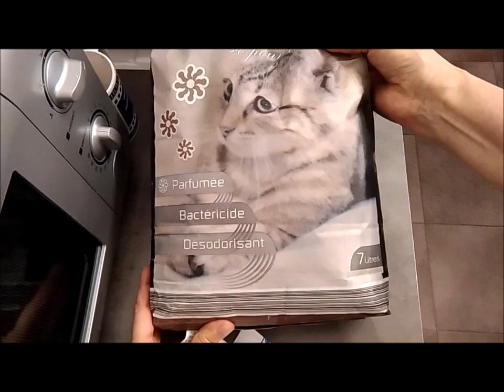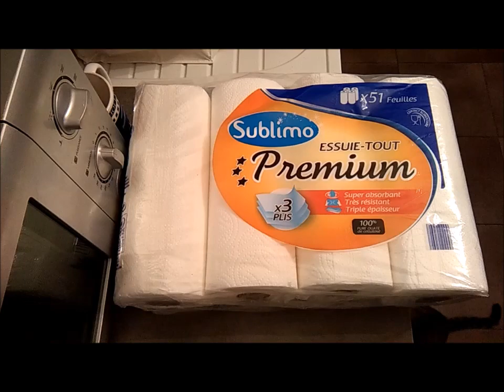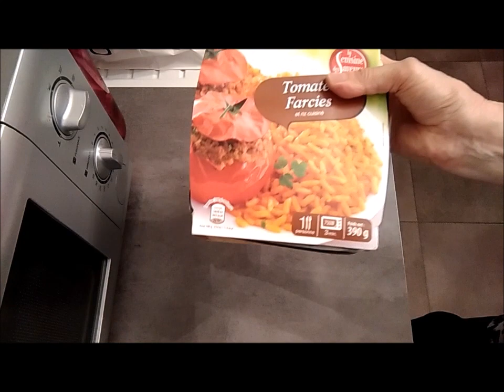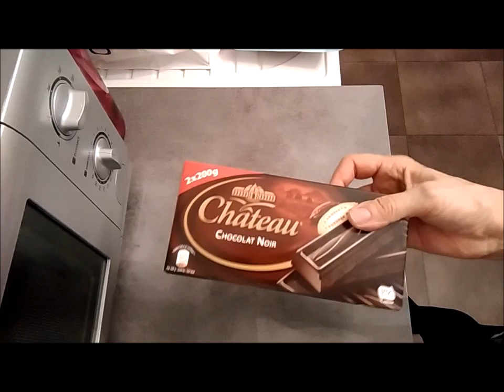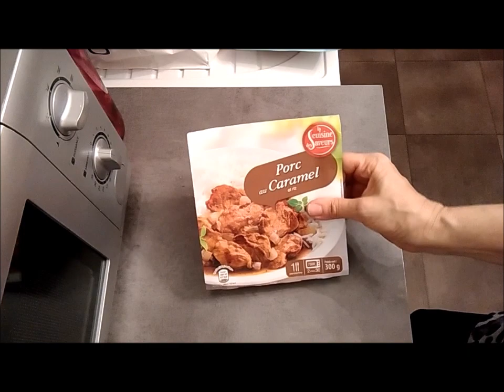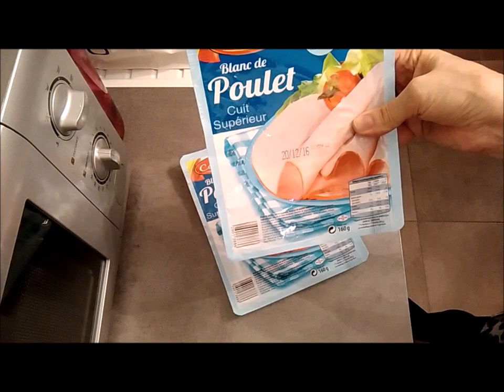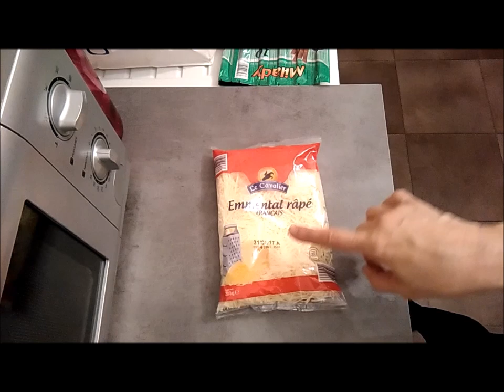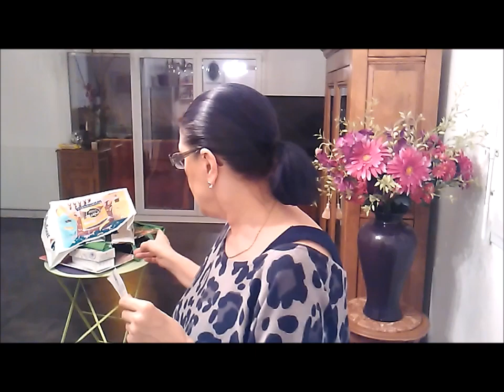VLOG "mes courses pas chères chez ALDI"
Aujourd'hui on va faire les courses chez ALDI

Aldi, dernier des Mohicans du hard discount, rénove ses magasins

L'enseigne a dû adapter son concept pour répondre aux attentes nouvelles de ses clients.

Frère ennemi de Lidl et inventeur du concept de discount, Aldi reste, lui, fidèle à ses fondamentaux: prix cassés, coûts d'approvisionnement et de mise en rayon minimum et gamme réduite respectant le principe «un besoin, un produit». Le tout sur une surface de 700 à 1000 m2. «Ils essaient  désormais des formats de 1000 à 1200 m2, avec une volonté de moderniser les points de vente dont certains étaient devenus trop anciens»

Si vous voulez revoir certaines de mes vidéos cliquez sur les liens ci dessous

je filme avec mon téléphone HTC
je monte mes vidéos avec MovieMaker
JE VOUS AIME
BISOUS ♥♥♥